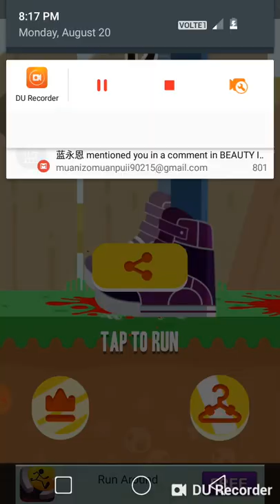Sausage Run Game